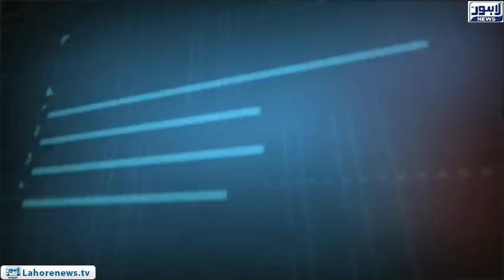Tamasha Episode 479 - Part 1